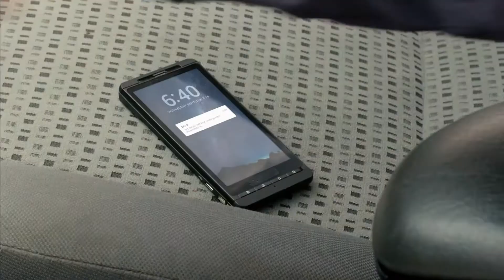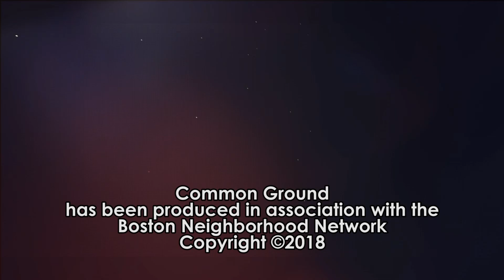Common Ground featuring Jon Santiago and Elizabeth Miranda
This weeks Common Ground show features Jon Santiago, (D) Candidate for State Rep. 9th Suffolk District and Elizabeth Miranda, (D) Candidate for State Rep. 5th Suffolk District